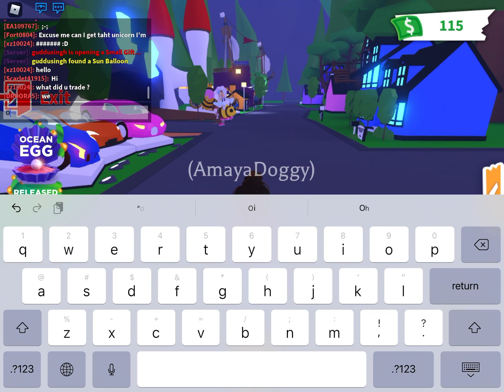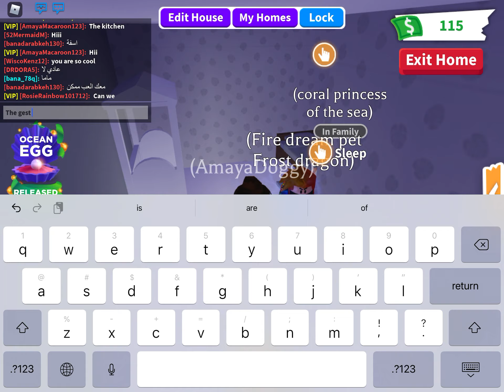SHOWING MY NEW HOUSE/ Adopt me!